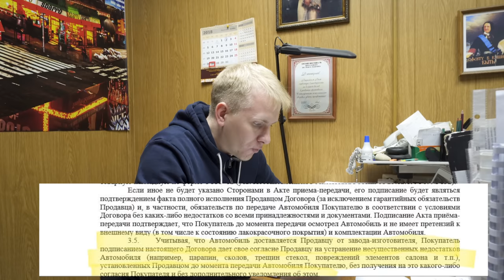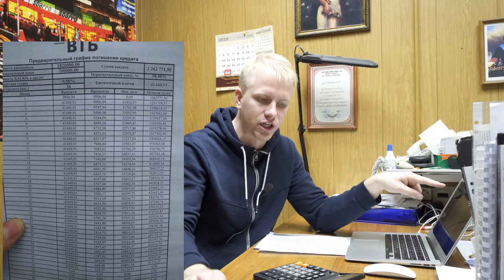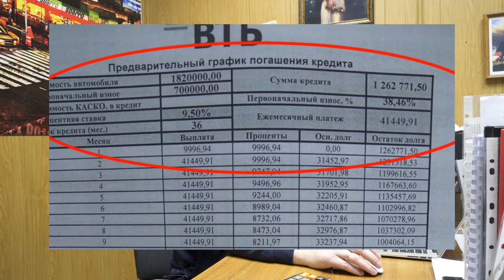ТОП 10 ОБМАНОВ ПРИ ПОКУПКЕ НОВОГО АВТО И С ПРОБЕГОМ! ДЕКАБРЬ ЛУЧШИЙ МЕСЯЦ ДЛЯ СКИДОК?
Всем привет! Как вы уже знаете Официальные Дилеры давно перестали быть гарантами честных условий при продаже вам нового авто или авто с пробегом. А в декабре так и вовсе сыпятся СМС с приглашением забрать авто с "ОГРОМНОЙ" скидкой! Так вот вам памятка по 10 основным способам введения вас в заблуждение при продаже вам авто! БУДЬТЕ БДИТЕЛЬНЫ НАС РАДЫ ОБМАНУТЬ!

т. 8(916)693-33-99 Вацап и Вайбер.

Тайм код:
2:38 - При покупке за наличку!
4:33 - Оставьте предоплату и "завтра" машина будет!
6:26 - Нашел СВЕРХ низкую цену, где подвох?
7:52 - Сдать авто в Трейд Ин
9:26 - Куда смотреть и что читать в договоре
11:37 - Про КАСКО и сколько получают бонусы агенты!
13:04 - Доп оборудование у дилера и на стороне
14:33 - "По мелочам" мелкие доп услуги
15:52 - КРЕДИТ!!! Это самое жесткий и наглый ОБМАН!
20:22 - Посоветуй дилера, когда лучше покупать авто, в декабре?